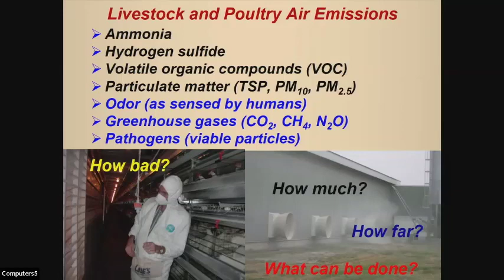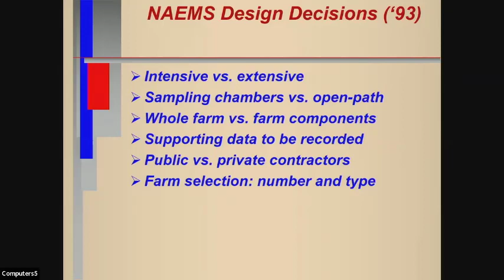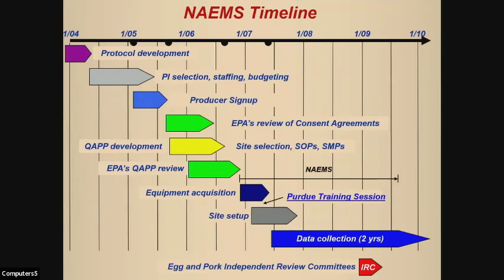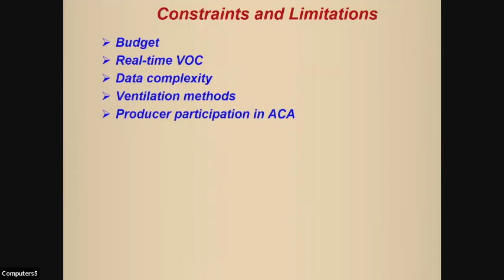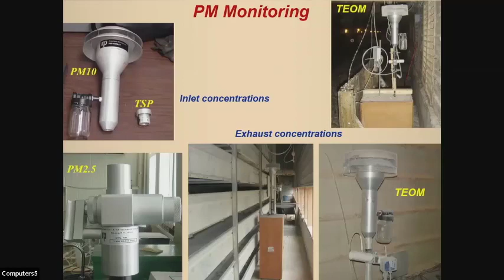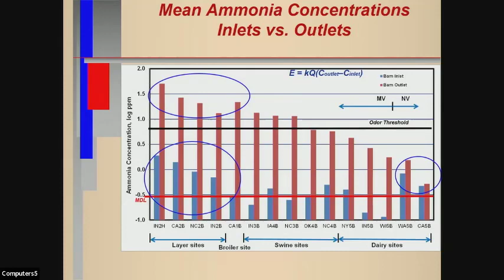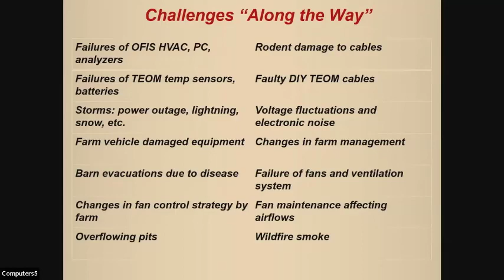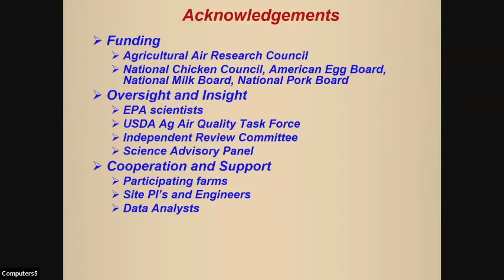NAEMS: Building Environment and Air Quality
This was presented by Albert Heber at the 2022 Waste to Worth Conference.